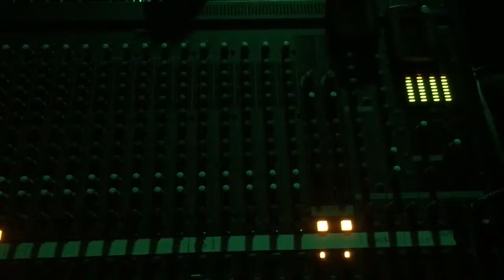Reventon disco Banda tecno caliente